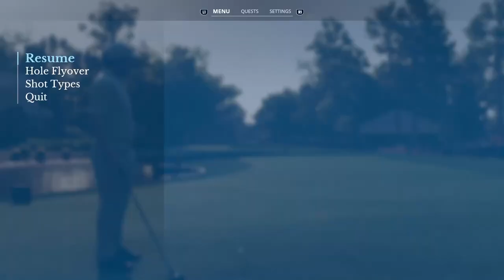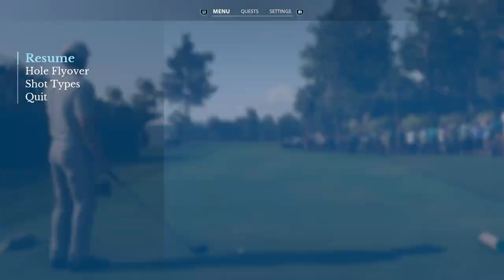Harbour Town 🏌️Korn Ferry Tour ⛳️ Final-Round - Front 9 - Karriere - EA Sports PGA Tour, PS5, dt.